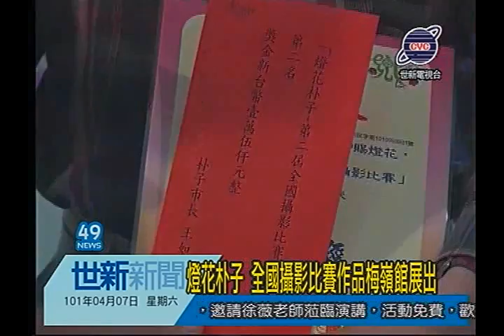世新新聞 燈花朴子 全國攝影比賽作品梅嶺館展出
燈花朴子 全國攝影比賽作品梅嶺館展出

101年「燈花朴子」全國攝影比賽，7日在梅嶺美術館舉行頒獎典禮，現場同步展出參賽作品，以朴子市「御賜燈花」活動為主軸，參賽作者以相機紀錄朴子的人文藝術風情，474件參賽作品，極具專業水準，最後冠軍由來自台南的許進義，以「配天宮花燈印象」作品摘冠，朴子在地民眾蔡立瑜則是以「思想起」拿到季軍。